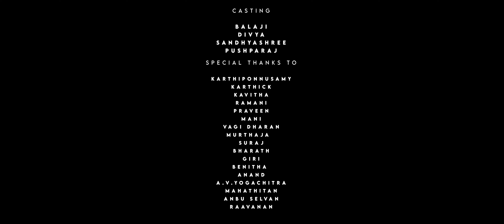Forever | Neeye en Kadha Music Video| Abishek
Direction | Cinematogaphy | Editing | Colorist
Abishek

Music Director
Sriram Aravindh

Singers
 kaushik

Lyrics
Chanakya

Ass. Director
Sri Kanth

Casting

karthick

kavitha

Ramani

Praveen
Benitha
Anand
A.V.Yogachitra

Mani
Karthiponnusamy

Vagi dharan

Murthaja

Suraj

Bharath
Giri